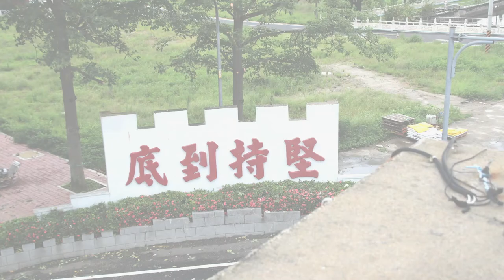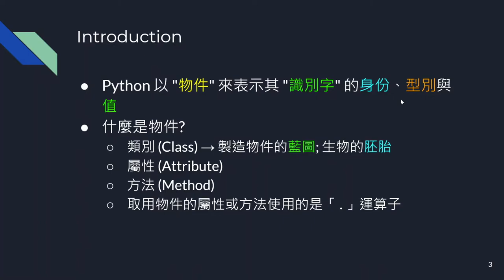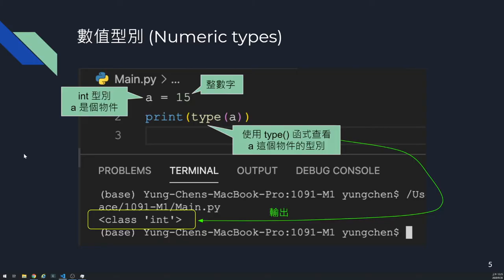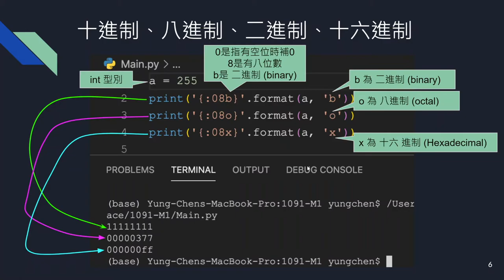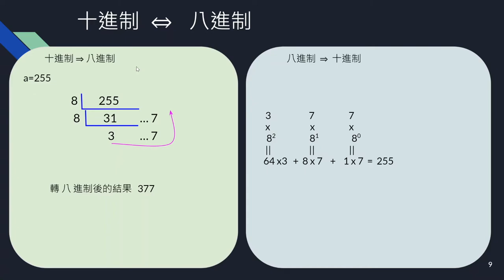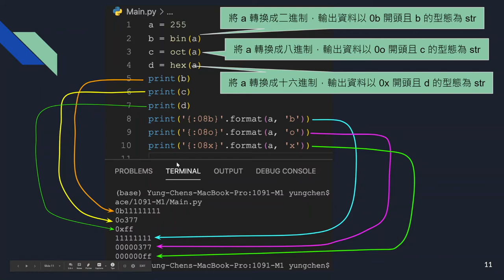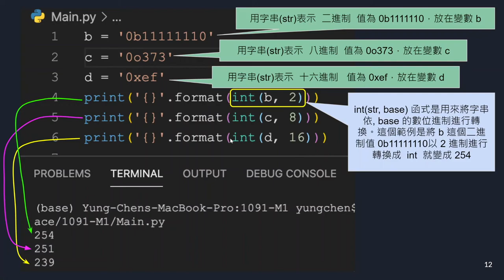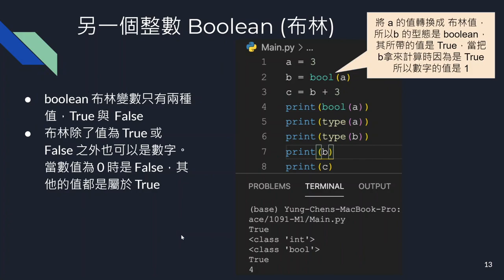03 - Python 基礎--資料型態 (整數+布林)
本影片主要介紹 Python 3.x 的整數資料型態與二進制、八進制、十進制與十六進制之間的轉換語法。